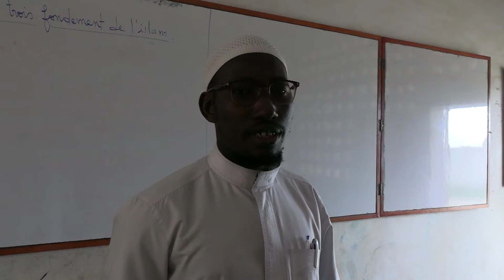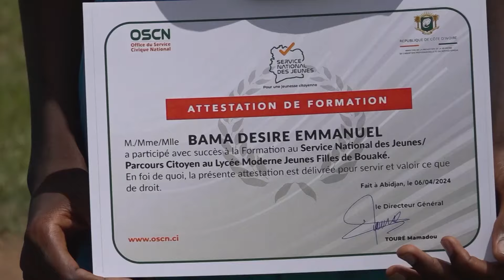La régionale du 10-04-2024